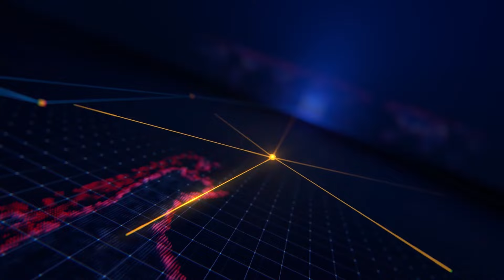Tổ chức thành công Đại hội đại biểu Hội Liên hiệp Thanh niên huyện An Phú lần thứ VII